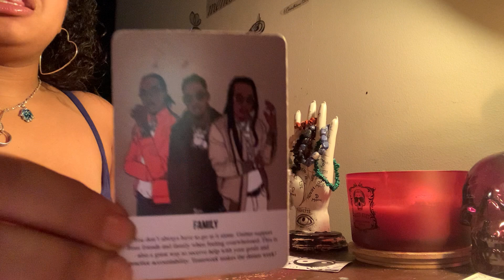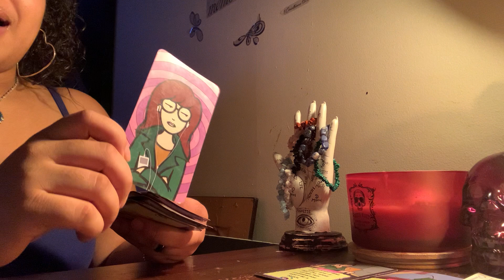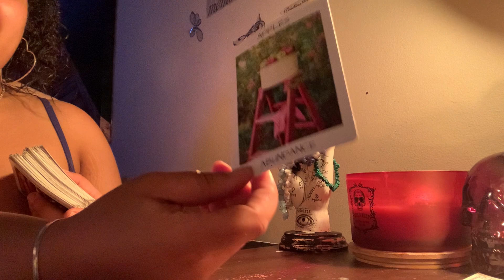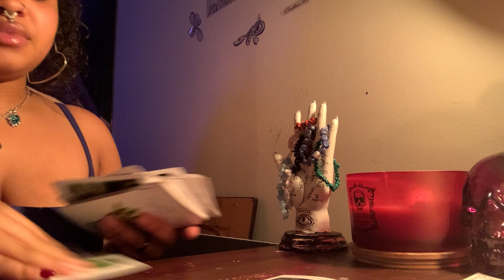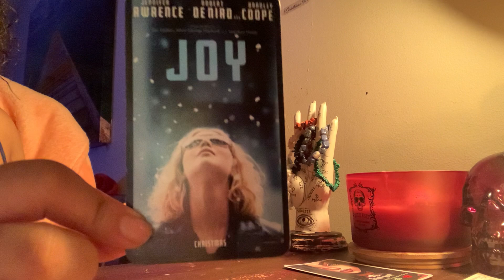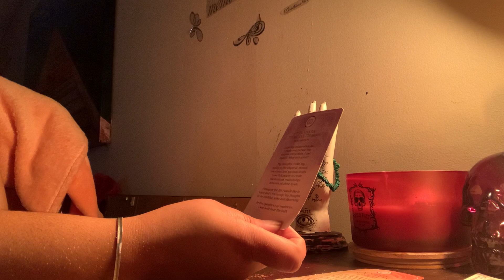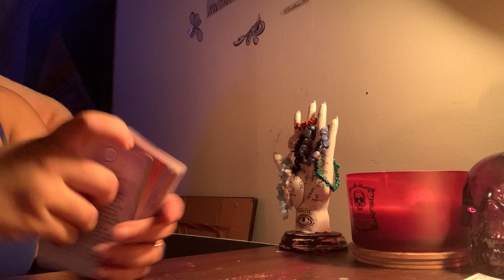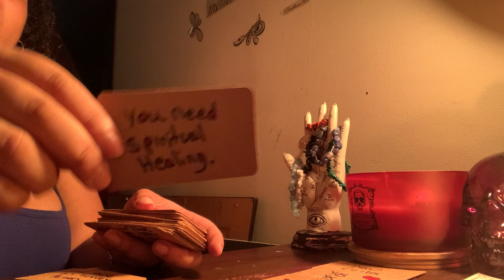PiscesTarot ♓️ "Good Good" General Tarot Reading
THESE ARE GENERAL READINGS! ❤️‍🔥 TAKE WHAT RESONATES SKIP WHAT DOESNT

🌬 Want to Purchase a Spiritual Bath or other Products I've mentioned ?!